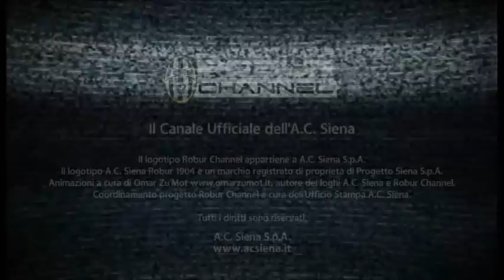Le interviste post gara di Siena-Lazio